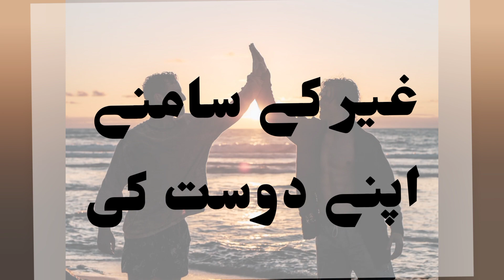hazrat Ali ny farmaya chezon ke shikayat kbi mat karna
6 chezon ke shikayat kbi mat karna